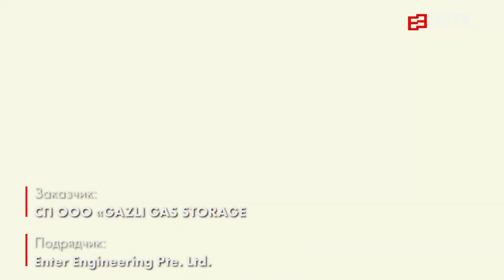NO COMMENTS: ДКС-6 ПХГ Газли